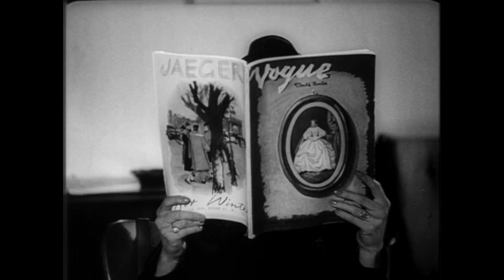Et skud før midnat (1942) - Alt vil sikkert ordne sig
Et skud før midnat (1942)

Instruktør:
Arne Weel

Handling:
Overklasselægen Peter savner eventyr i hverdagens trummerum. Han vil lægge Danmark bag sig og tage på en længere udenlandsrejse, selvom hans nyligt fraskilte kone, Vera, ikke bifalder idéen. De beslutter sig for at konsultere vennen Martin, berømt teaterkritiker, men da de finder ham myrdet, udskyder Peter rejseplanerne for at efterforske de mystiske omstændigheder.

Medvirkende:
Gunnar Lauring, Berthe Qvistgaard, Maria Garland, Lisbeth Movin, Edvin Tiemroth, Elith Pio, Gull-Maj Norin, Petrine Sonne, Olaf Ussing